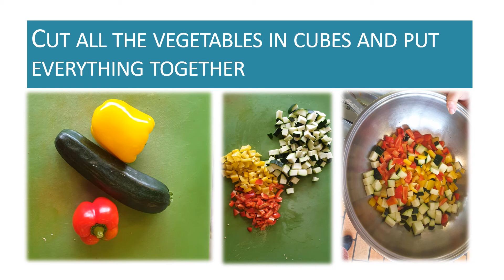Quinoa bowl Helene und Alex